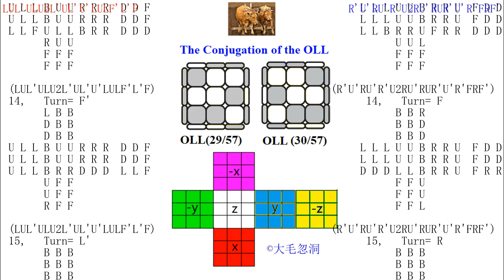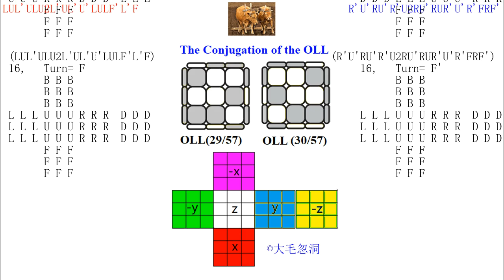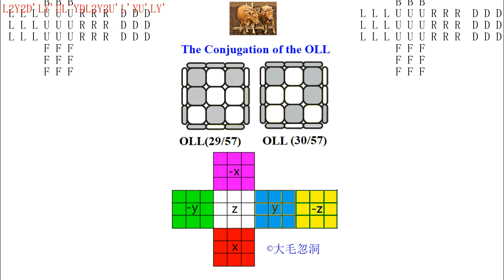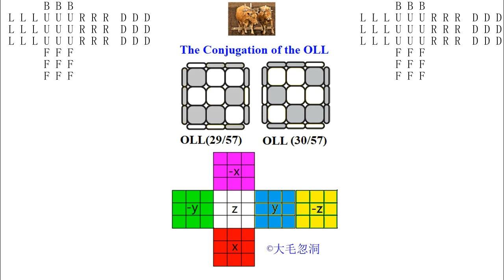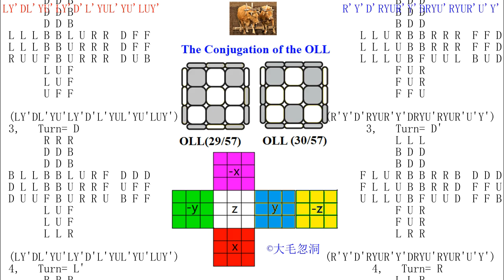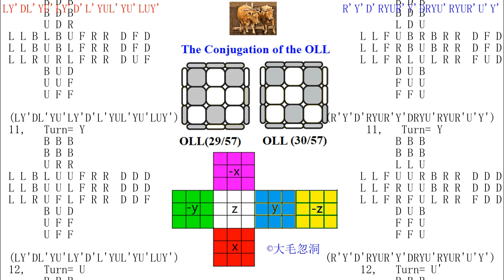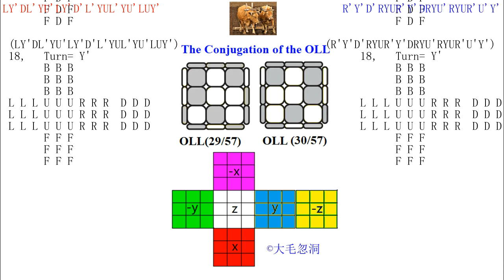The Conjugation of OLL (29/57) and OLL (30/57)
Definition of OLL Conjugation
If OLL (29/57) algorithm, after mirror reflection is OLL (30/57) algorithm.
If OLL (30/57) algorithm, after mirror reflection is OLL (29/57) algorithm.
Then OLL(29/57) and OLL(30/57) are conjugate

X: Turn the slice between the F and B layers 90° clockwise (view from the front).
X’: Turn the slice between the F and B layers 90° counterclockwise (view from the front).
X2: Turn the slice between the F and B layers 180°.

Y: Turn the slice between the R and L layers 90° clockwise (view from the right).
Y’: Turn the slice between the R and L layers 90° counterclockwise (view from the right).
Y2: Turn the slice between the R and L layers 180°.

Z: Turn the slice between the U and D layers 90° clockwise (view from the up).
Z’: Turn the slice between the U and D layers 90° counterclockwise (view from the up).
Z2: Turn the slice between the U and D layers 180°.

1
00:00
OLL(29/57): (Y'URUR'U'R'FRF'Y)^12=I
OLL(30/57): (Y'U'L'U'LULF'L'FY)^12=I
2
02:10
OLL(29/57): (R2Y2D'RYUR'Y'DR2Y2U'R'Y'U'RY)^12=I
OLL(30/57): (L2Y2DL'YU'LY'D'L2Y2ULY'UL'Y)^12=I
3
05:20
OLL(29/57): (RUR'U'RU'R'F'U'FRUR')^4=I
OLL(30/57): (L'U'LUL'ULFUF'L'U'L)^4=I
4
07:51
OLL(29/57): (R'U2R2UR'U'R'U2FRF')^6=I
OLL(30/57): (LU2L2U'LULU2F'L'F)^6=I
5
10:02
OLL(29/57): (R'FRF'RU2R'D'ZL'U'L)^12=I
OLL(30/57): (LF'L'FL'U2LDZ'RUR')^12=I
6
12:23
OLL(29/57): (R'FRF'RU2R'U'F'U'F)^6=I
OLL(30/57): (LF'L'FL'U2LUFUF')^6=I
7
14:33
OLL(29/57): (R2U'RFR'UR2U'R'F'R)^12=I
OLL(30/57): (L2UL'F'LU'L2ULFL')^12=I
8
16:44
OLL(29/57): (RYU2R'U'RU'R'Y'R'U2RUR'UR)^3=I
OLL(30/57): (L'YU2LUL'ULY'LU2L'U'LU'L')^3=I
9
19:54
OLL(29/57): (RUR'URU2R'URUR'U'R'FRF')^4=I
OLL(30/57): (L'U'LU'L'U2LU'L'U'LULF'L'F)^4=I
10
23:46
OLL(30/57): (R'Y'U2RUR'URYRU2R'U'RU'R')^3=I
OLL(29/57): (LY'U2L'U'LU'L'YL'U2LUL'UL)^3=I
11
26:57
OLL(30/57): (FXRUR2U'R'UR2U'R'F'X')^4=I
OLL(29/57): (F'X'L'U'L2ULU'L2ULFX)^4=I
12
29:28
OLL(30/57): (R2UR'B'RU'R2URBR')^12=I
OLL(29/57): (L2U'LBL'UL2U'L'B'L)^12=I
13
31:38
OLL(30/57): (Y'U'L'U'LULF'L'FY)^12=I
OLL(29/57): (Y'URUR'U'R'FRF'Y)^12=I
14
33:48
OLL(30/57): (LY'U'R'UL'YU2RDZ'LUL')^12=I
OLL(29/57): (R'Y'ULU'RYU2L'D'ZR'U'R)^12=I
15
36:44
OLL(30/57): (RB'R'BR'U2RUBUB')^6=I
OLL(29/57): (L'BLB'LU2L'U'B'U'B)^6=I
16
38:54
OLL(30/57): (FURU2R'U'RU2R'U'F')^4=I
OLL(29/57): (F'U'L'U2LUL'U2LUF)^4=I
17
41:04
OLL(30/57): (LF'L'FL'U2LDZ'RUR')^12=I
OLL(29/57): (R'FRF'RU2R'D'ZL'U'L)^12=I
18
43:25
OLL(30/57): (F'LUL2UL2U2L'UF)^4=I
OLL(29/57): (FR'U'R2U'R2U2RU'F')^4=I
19
45:27
OLL(30/57): (FR'FR2U'R'U'RUR'F2)^4=I
OLL(29/57): (F'LF'L2ULUL'U'LF2)^4=I
20
47:33
OLL(30/57): (YU'R'U'RULY'U'R'URL')^12=I
OLL(29/57): (YULUL'U'R'Y'ULU'L'R)^12=I
21
50:04
OLL(30/57): (YURU'R'Y'U2R2B'R'BR')^9=I
OLL(29/57): (YU'L'ULY'U2L2BLB'L)^9=I
22
52:24
OLL(30/57): (R'U'RU'R'U2RU'RUR'U'R'FRF')^4=I
OLL(29/57): (LUL'ULU2L'UL'U'LULF'L'F)^4=I
23
55:24
OLL(30/57): (R2Y2DR'Y'U'RYD'R2Y2URYUR'Y')^12=I
OLL(29/57): (L2Y2D'LY'UL'YDL2Y2U'L'YU'LY')^12=I
24
58:34
OLL(30/57): (R'Y'D'RYU'R'Y'DR2Y2U'R'Y'URYUR'Y')^6=I
OLL(29/57): (LY'DL'YULY'D'L2Y2ULY'U'L'YU'LY')^6=I
25
1:02:37
OLL(30/57): (R'Y'D'RYUR'Y'DRYU'RYUR'U'Y')^6=I
OLL(29/57): (LY'DL'YU'LY'D'L'YUL'YU'LUY')^6=I